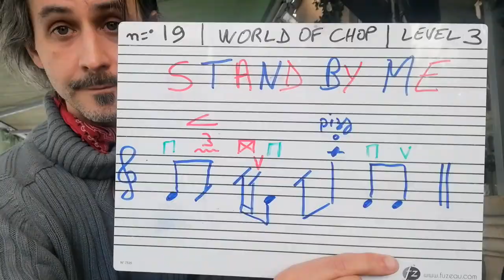🎻World of chop n°19 _ level 3🎻Stand By Me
Inspired by the great @themiamicellist Stéphanie Jaimes

Hello fiddlers from the world ! Do you want to learn new chops ? Do you want to share one you have created ? Here a suggestion for social network's 1 minute format- write it down thanks to chop notation from Casey Driessen's and Oriol Saña's work play it in a simple way- play it slow, separating chop, harmony and rythm (you want to teach it ok?)- play it in a progressive way if you can, to show how your imagination can go- name it refering to a level (level 1 : basic chop, level 2 advancedchop, level 3 combinaisons )- add your hashtags and these ones worldofchop and worldofchopcommunityhere an example ! Go ahead, fiddle power !